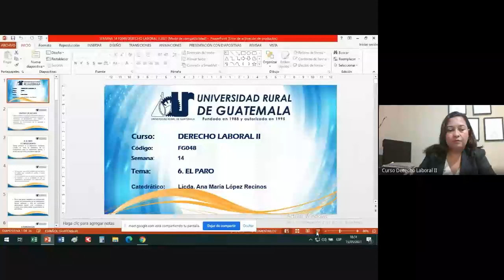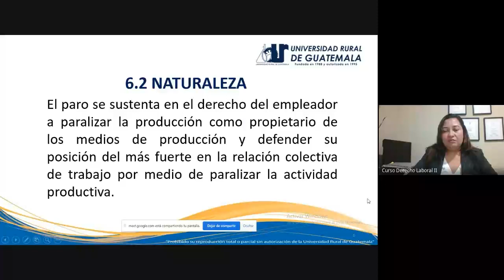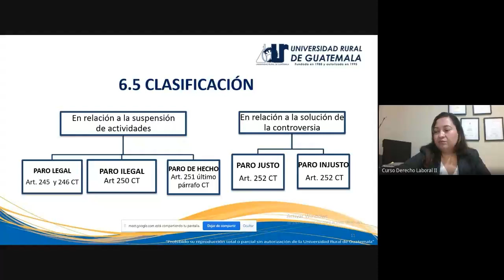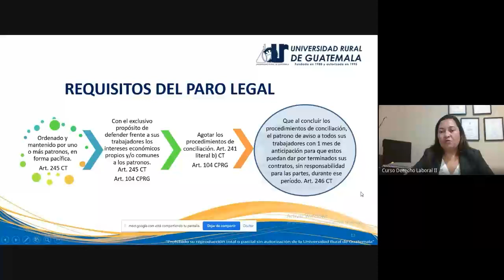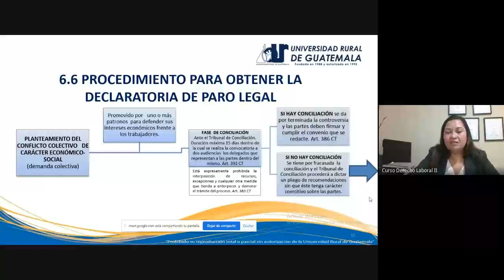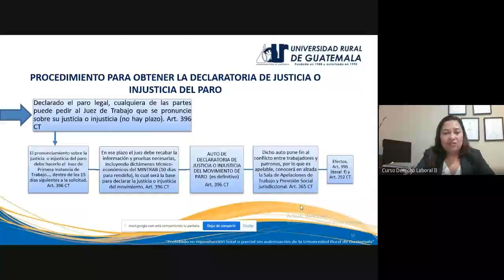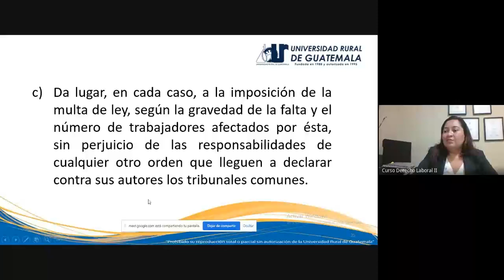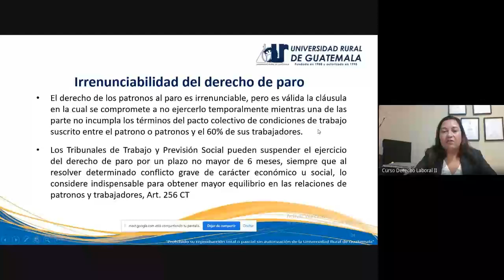Derecho Laboral II clase 14 (URG 2021)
El Paro